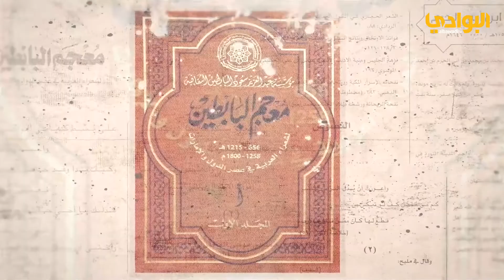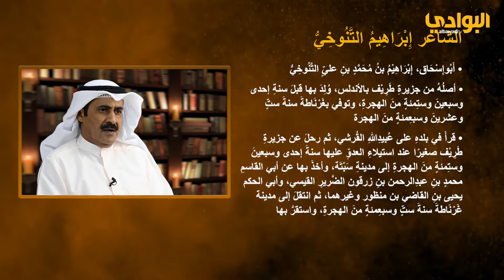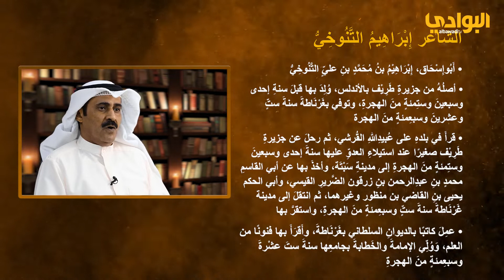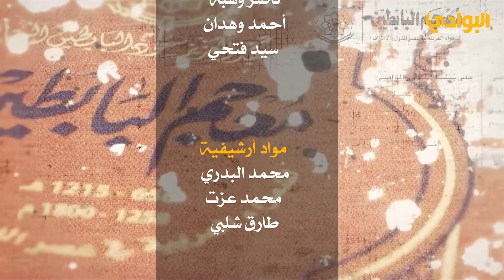حلقة الشاعر | ابراهيم التنوخي | معجم البابطين لشعراء العربية في عصر الدول والإمارات